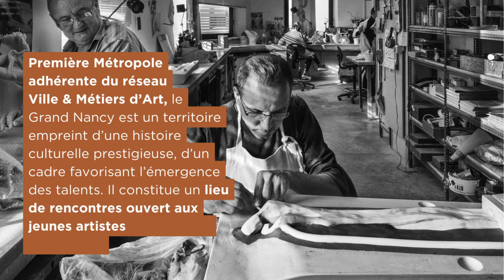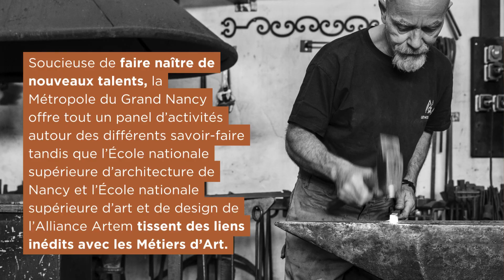Vidéo Métiers d'Art DESTINATION NANCY - Office de Tourisme Métropolitain